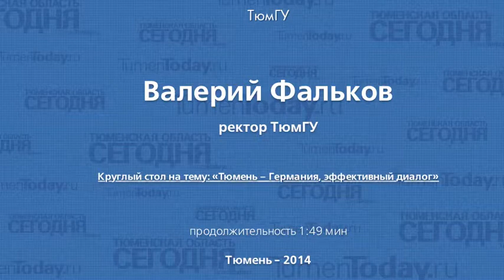Валерий Фальков ректор ТюмГУ